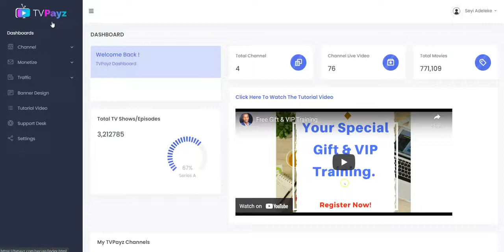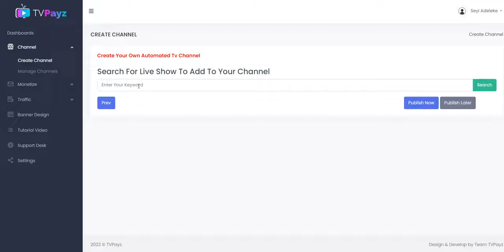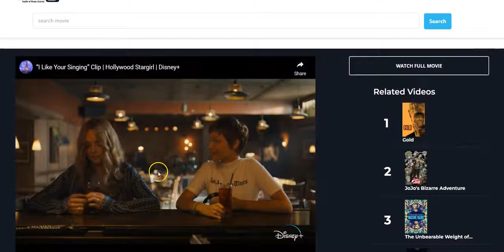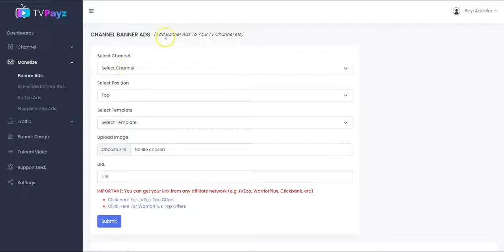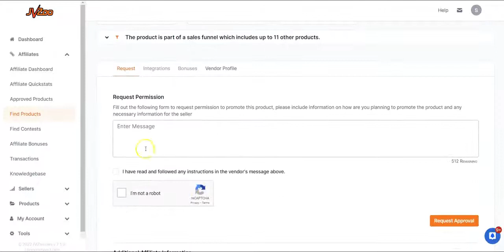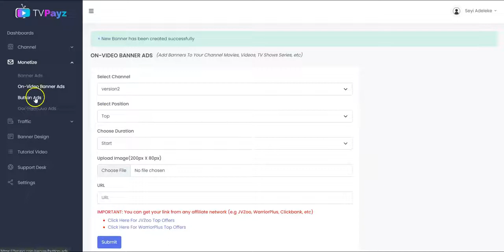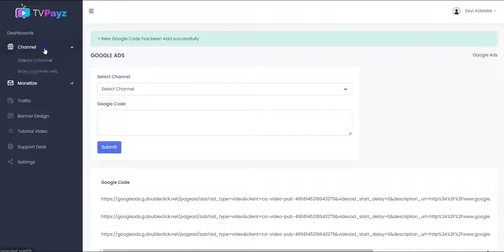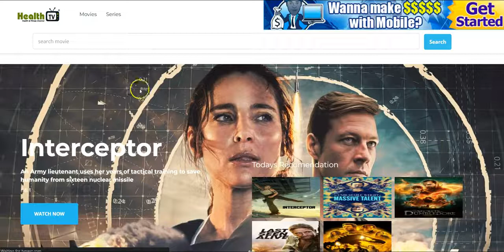TVPayz Review, Discount & Demo 📺 TV Payz Review + $20,000 Bonus 📺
TVPayz Review, Discount, Demo & $20,000 Bonus

So, What Is TVPayz All About? TVPayz Is The World's Only App That Allows Its User To Create & Host Live TV Channels. It Comes Loaded With 2M+ Trending Movies, TV Shows, Sports, News, Web series & Much More…

Finally, Create Your Own TV Channel - Add Contents To It  - Get Paid Per View

Create Any Kind Of TV Channel Such As Sports Channel, News Channel, Movie Channel & Much More…

Get Paid For Every Single View…

Over 2M+ Done-For-You Trending Movies, TV Shows, Web Series Etc…

Launch Your Own AMAZON PRIME & NETFLIX Like Streaming Service…

Newbie Friendly - Even a 11 Year Old Can Do It…

- Art